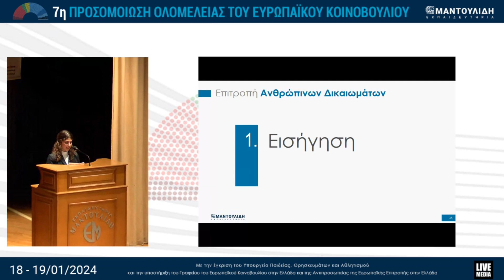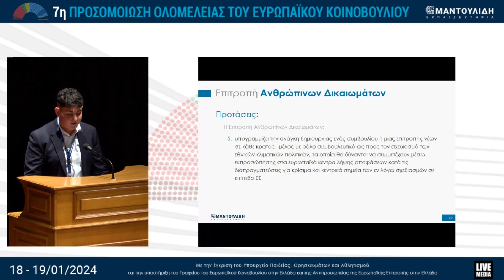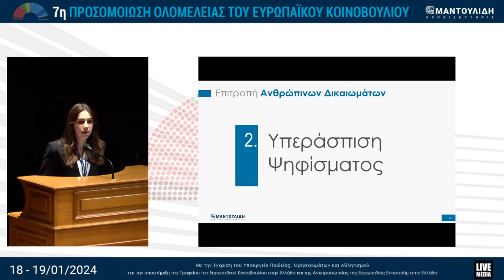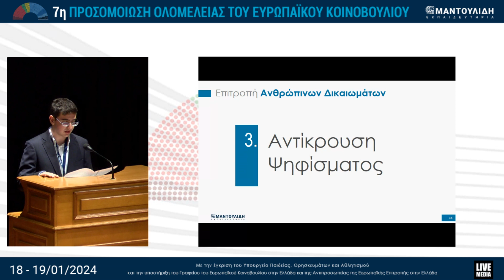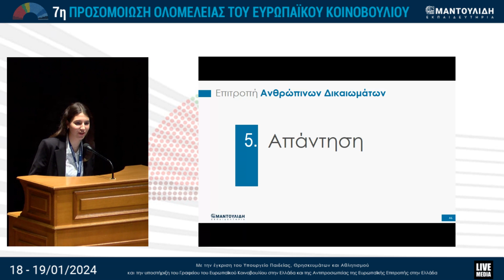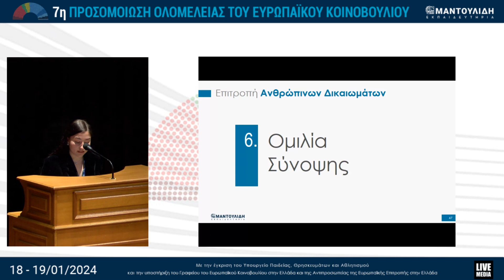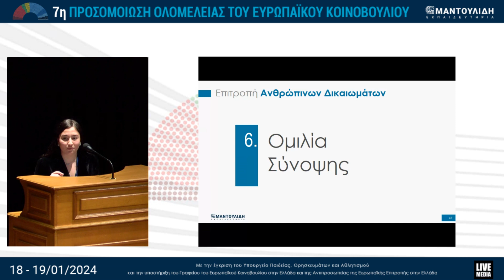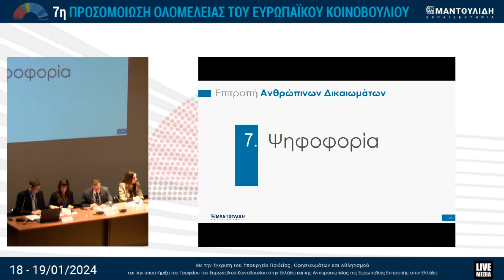ΕΠΙΤΡΟΠΗ ΑΝΘΡΩΠΙΝΩΝ ΔΥΝΑΜΙΚΩΝ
Προσομοίωση Ολομέλειας Ευρωπαϊκού Κοινοβουλίο 2024